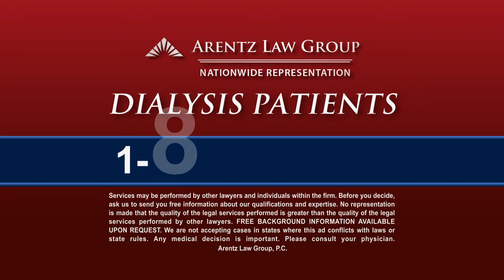Dialysis 30.mov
Attention Dialysis Patients. The FDA has issued a Class 1 Recall of GranuFlo and NaturaLyte dialysis products manufactured by Fresenius Medical Care.  These products used during dialysis can cause heart attack, cardio pulmonary arrest, and death.  You may be entitled to compensation.  If you suffered a heart attack or your loved one died during or after dialysis treatment call Arentz Law group at 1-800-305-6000 for a free consultation.